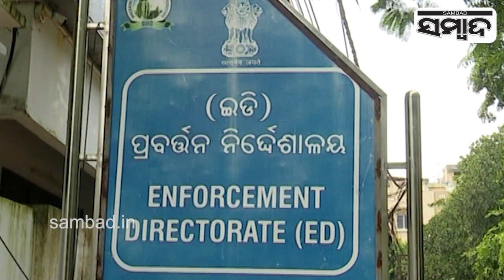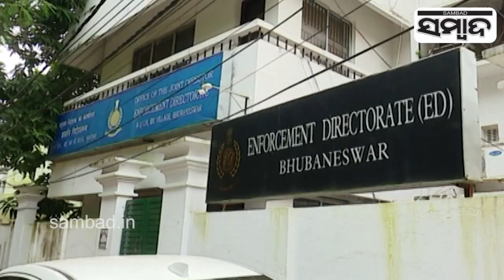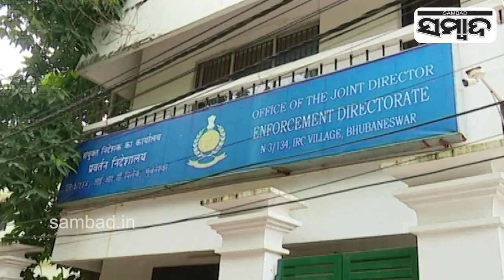ED Likely To Extract Information From Archana Nag's Phone| Sambad